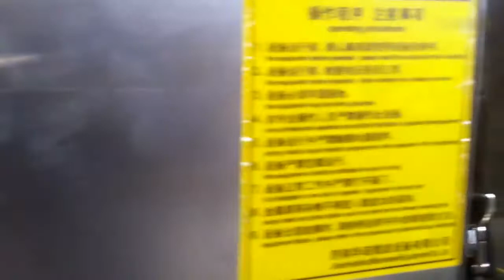fish Dehydrator Machine ，Stainless Steel Microwave Dehydrator Mechanical